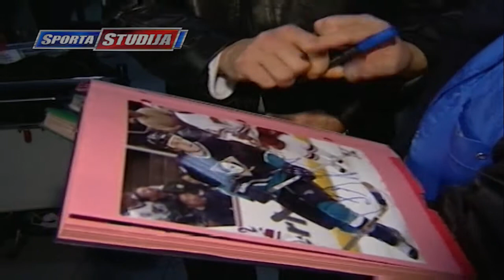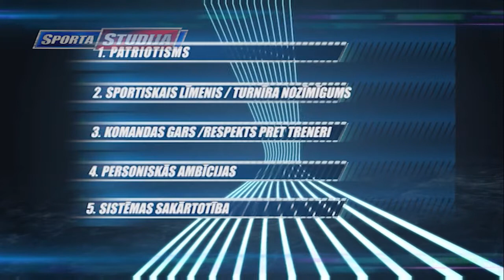Sporta Studijas diskusija. Sportistu motivācija spēlēt valstvienības sastāvā